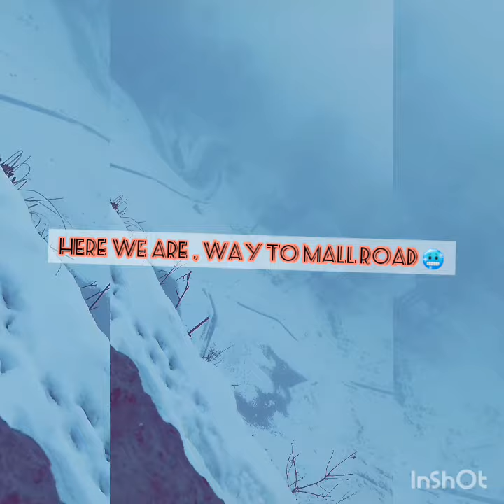Trip to Malka e kohsar| Old memories 🥺 Murree most beautiful place of Pakistan ❤️